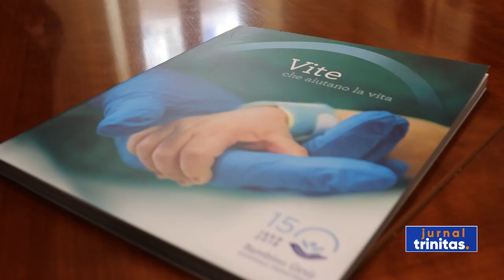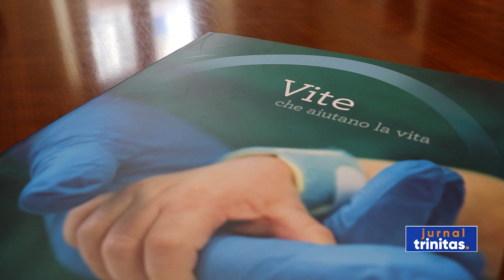Preasfințitul Părinte Siluan a vizitat Spitalul Pediatric „Bambino Gesù” din Roma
Preasfințitul Părinte Siluan, Episcopul ortodox român al Italiei, a vizitat ieri Spitalul Pediatric „Bambino Gesù” din Roma. În cadrul întâlnirii cu președintele instituției medicale, au fost discutate aspecte referitoare la actuala colaborare pe care Asociația de caritate „San Lorenzo dei Romeni” a episcopiei a dezvoltat-o în ultimii doi ani cu departamentul de voluntariat al spitalului.